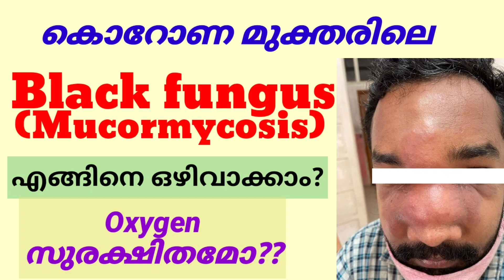കൊറോണമുക്തരിലെ black fungus/mucormycosis.. Oxygen സുരക്ഷിതമാണോ? എന്താണ് പരിഹാരം?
black fungus (mucormycosis) in മലയാളം..

clinical CLASSIFICATION
High risk groups
treatment
how to prevent
safety of oxygen